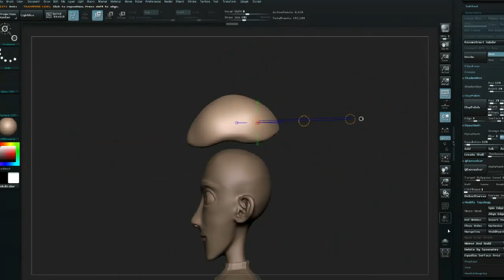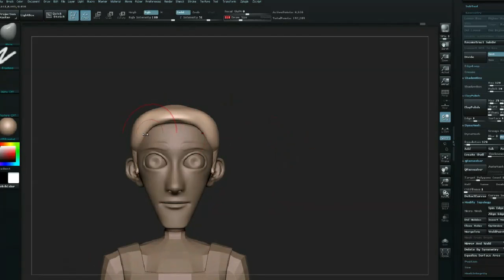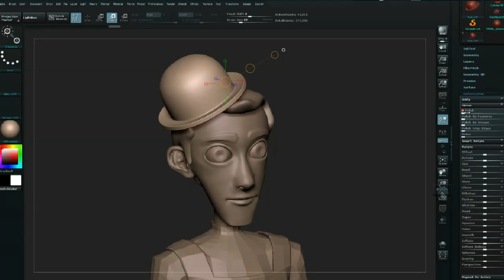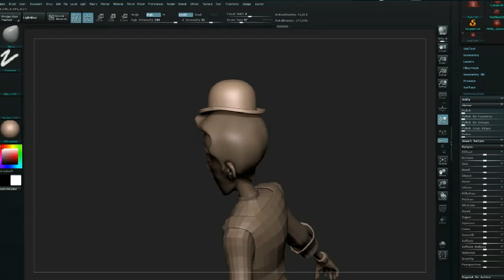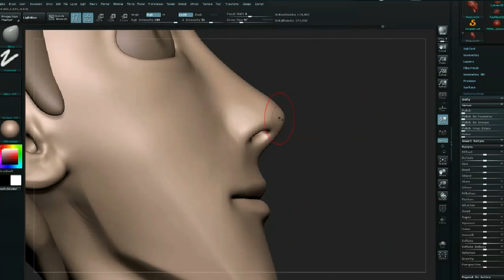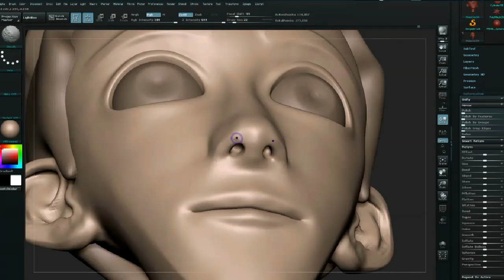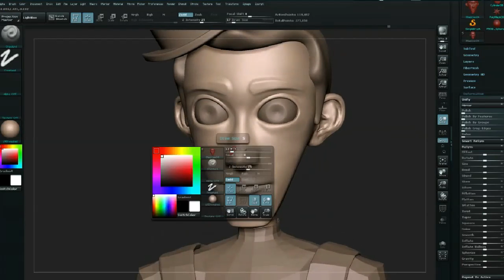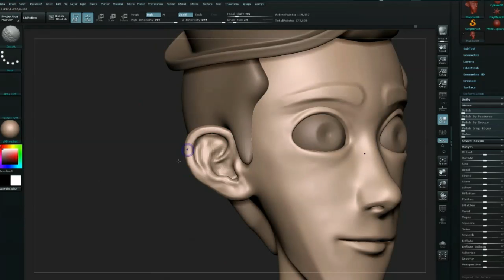ZBrush tutorial: Sculpt and paint a complete character, Part 4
This video by Titouan Olive came with his tutorial in issue xxx of 3D World magazine.